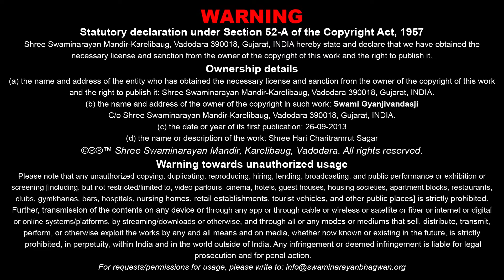Sagar Katha - 831 | સાગર કથા - ૮૩૧ | Pur - 11 | 26 Sep 2013 | Gyanjivandasjiswami - Kundaldham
Title: 3 Prakarna Zer Jano Chho ?
Guj. Title: ૩ પ્રકારના ઝેર જાણો છો ?
Granth Chapter - Sub Chapter: Pur 11 - Tarang 71, 72
Granth Name: Shree Hari Charitramrut Sagar
Granth Author Name: Adharanand Swami
Type: Katha
Category: Granth Katha
Orator: Gyanjivandasjiswami - Kundaldham
Sabha Type: Morning Sabha
Sabha Number: 831
Event Date: 26 Sep 2013
Location: Swaminarayan Mandir, Kundaldham